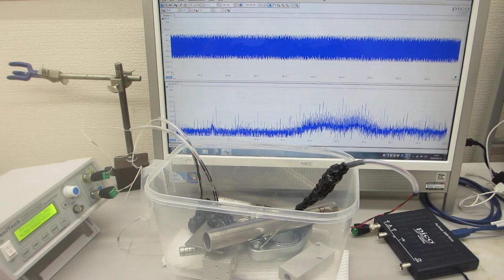１－１００ＭＨｚの非線形振動現象をコントロールする実験（メガヘルツのスイープ発振とパルス発振の組み合わせ技術）